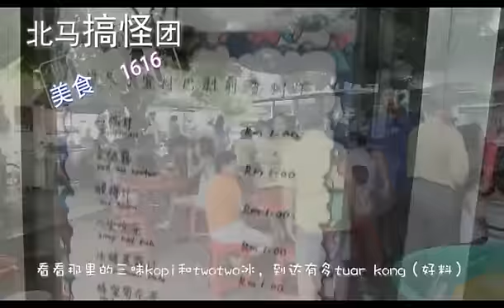Permatang Tinggi 的 三味kopi & twotwo冰 - 北马搞怪团的美食1616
北马搞怪团的美食1616会去到Permatang Tinggi 的试一试哪里非常受欢迎的 三味kopi & twotwo冰。